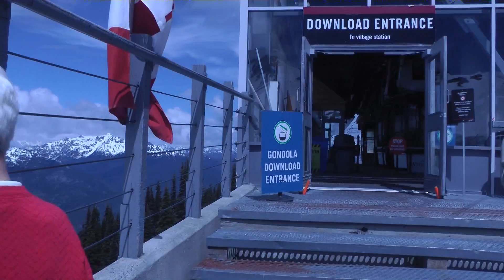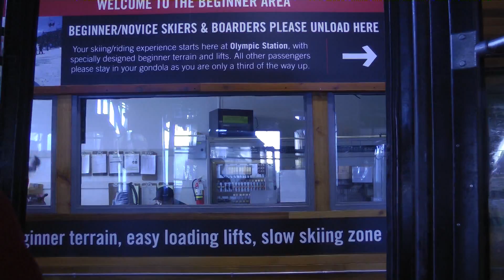Whislter Tram Ride 2015